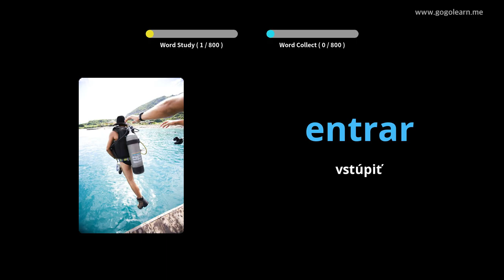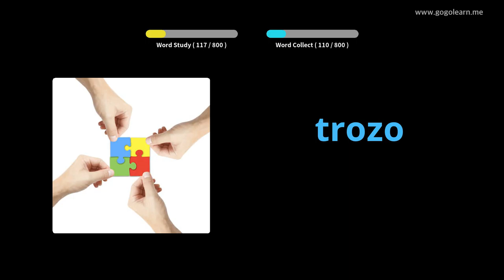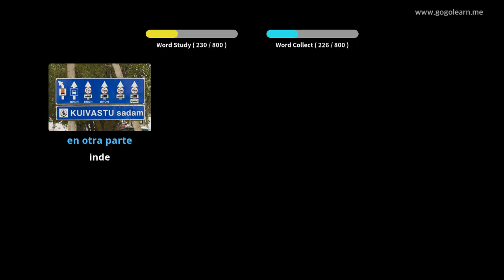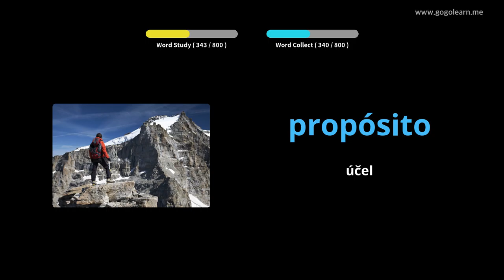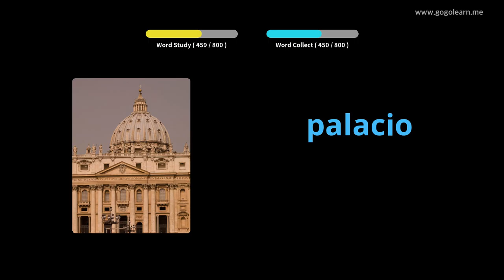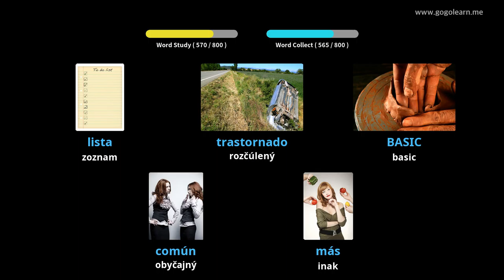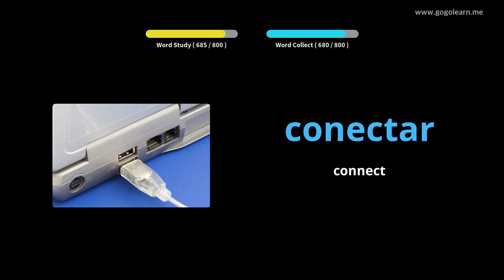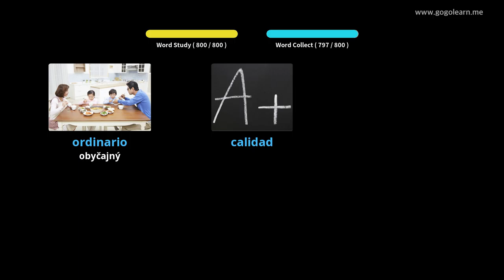Stredná škola španielskeho slovníka |Golearn